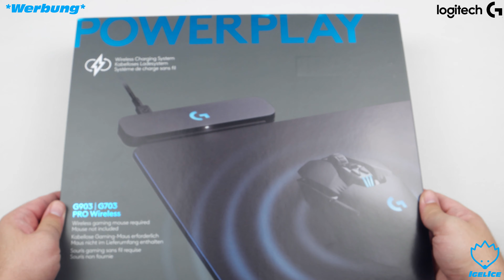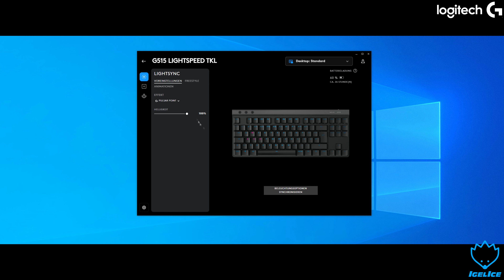LOGITECH G515 Lightspeed TKL - Kabellose Gaming Tastatur - Unboxing, Kurzreview & Giveaway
Heute möchten wir uns für euch eine kabellose Gaming Tastatur aus dem Hause Logitech anschauen. Hören tut diese Gaming Tastatur auf den Namen G515 Lightspeed TKL.
Ob uns das flache Profil, die mechanischen GL Schalter und die drahtlose Verbindung überzeugen können? Das erfahrt ihr wie gewohnt in unserem Video!

Zusätzlich hat ein Glücklicher die Chance ein Gaming Bundle aus dem Hause Logitech zu gewinnen.
Dieses Gaming Bundle besteht aus der G515 Gaming Tastatur, dem Yeti GX Mikrofon, einer G502 X Plus Gaming Maus & einem Powerplay Mauspad.

! Teilnahmebedingungen im Video beachten! (Gewinnspiel Endet am 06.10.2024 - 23:59:59 MEZ)
(Gewinner wird auf unserer Facebook Fanpage in der Woche vom 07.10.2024 bekannt gegeben)

Wir drücken euch allen die Daumen und wünschen euch viel Glück.

Euer Igel Ice Team